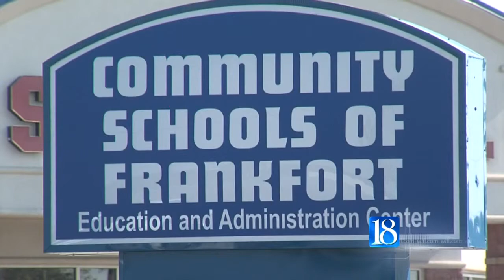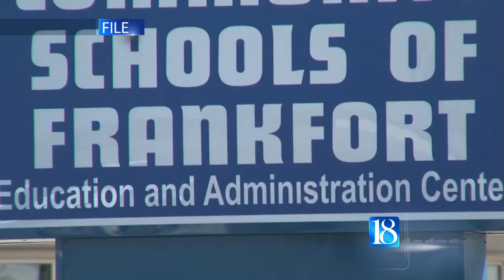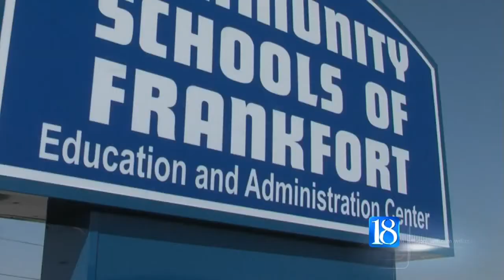Voters get say in plans to renovate Frankfort High School